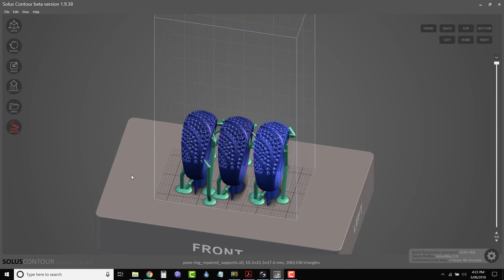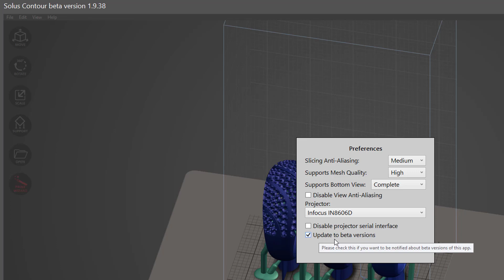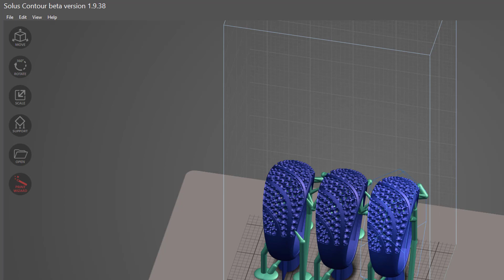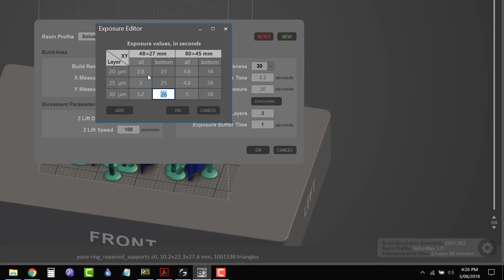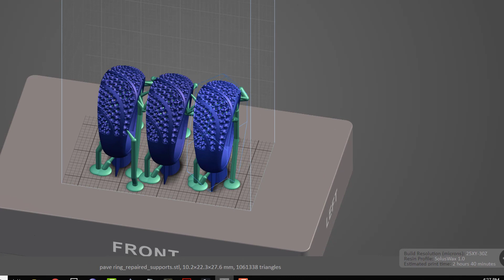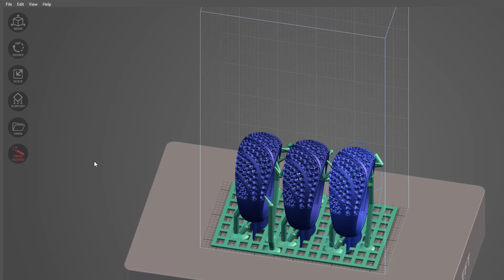How to update Solus Contour & SolusWax resin profile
This videos explains how to update your Solus Contour Software to the most current version, and how to edit your resin profiles. We also have a quick look at the new Lattice support for use with SolusWax Resin.